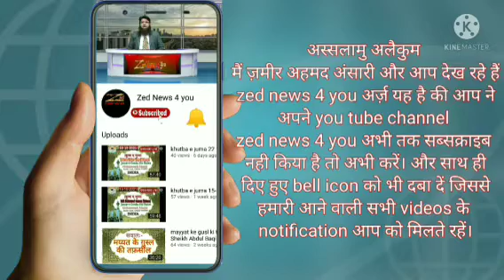Khutaba e juma 17.12.2021 by Molvi Mohammad Sharif Salafi